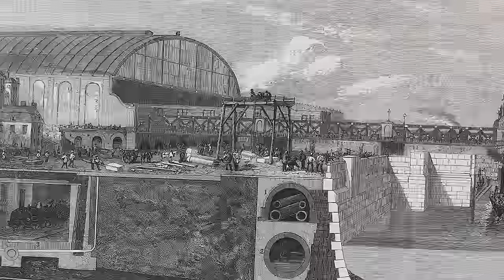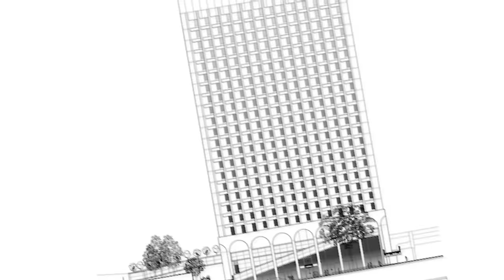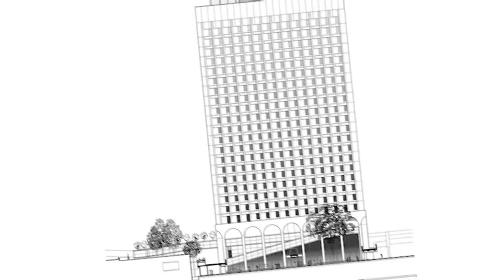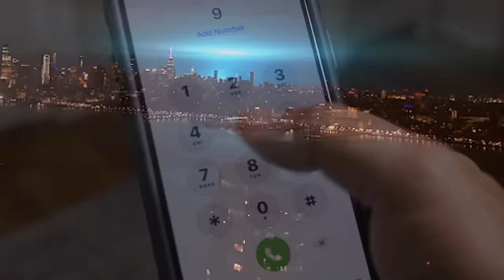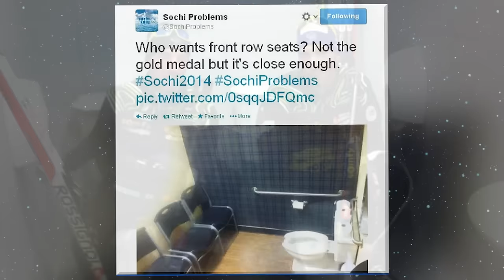15 WORST Infrastructure Mistakes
Good infrastructure is the cornerstone of any good society. Bridges, roads, even something as seemingly simple as sanitation, all keep towns and cities up and running ‘round the clock. But no matter how much planning and expertise goes into a project, things can still fall through the cracks. Train tracks twist and turn like day-old spaghetti, massive shark-filled aquariums spring a leak, and entire cities begin to sink under their own weight. In the world of infrastructure, anything can happen. So join us for today’s video, where we count down the top 15 worst infrastructure mistakes.